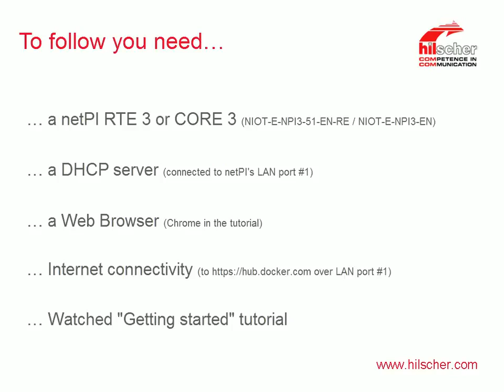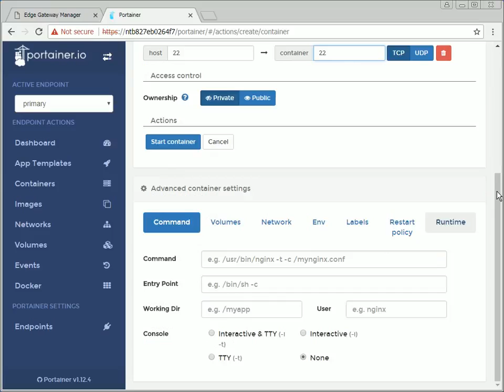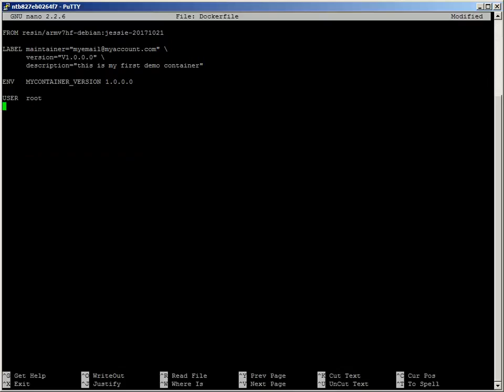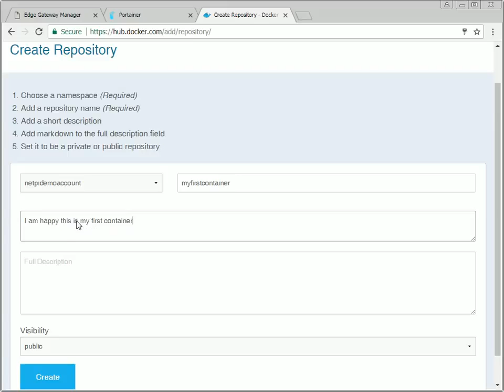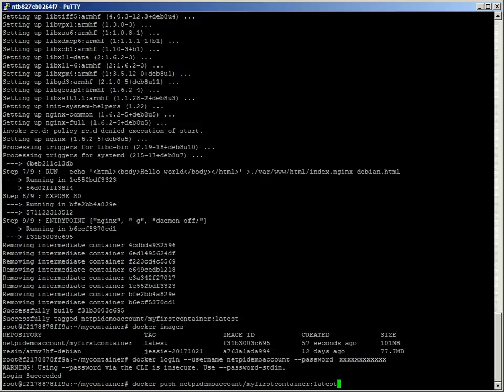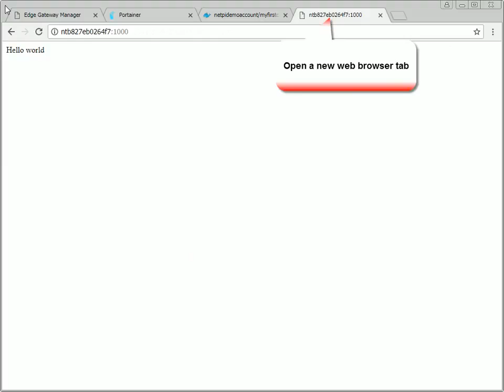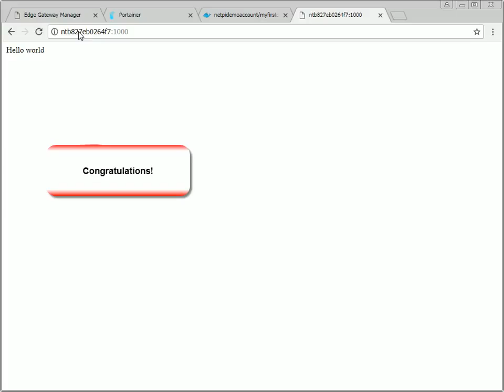06. Developing an own container for netPI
Desenvolvendo um aplicativo HTML baseado em servidor da web Hello World Nginx simples com e para netPI